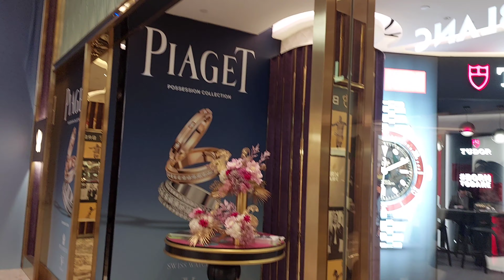Resorts World Sentosa,Singapore🇸🇬|Sentosa Island |[4k]Travel With Pawar Family👨‍👩‍👧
Resorts World Sentosa,Singapore🇸🇬[4k]Travel With Pawar Family👨‍👩‍👧